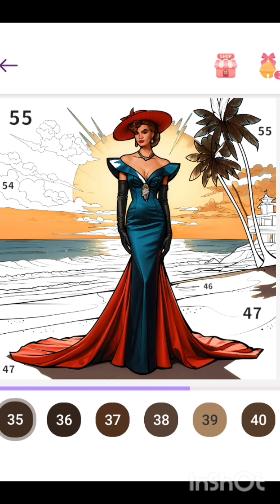Beautiful Dress | Gown Color - Paint By Number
"Gown Color - A Relaxing Coloring Game
Welcome to ""Gown Color,"" where creativity knows no bounds!Immerse yourself in a world of vibrant hues and intricate designs as you embark on a delightful coloring journey.Unleash your inner artist and bring enchanting gowns to life with a palette of mesmerizing colors.This is not just a game; it's a canvas for your imagination to flourish

Edit : Inshot